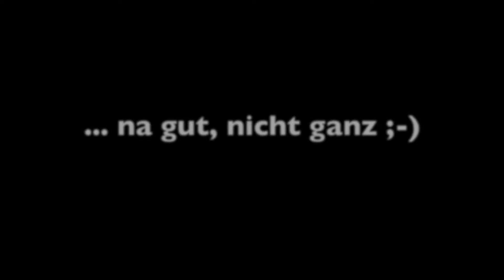Asia Tours / El Nido Day 6 / #2018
The Day 6 in El Nido, included an Island Hopping Trip, our TAO Expedition Check-In as well as some party after.